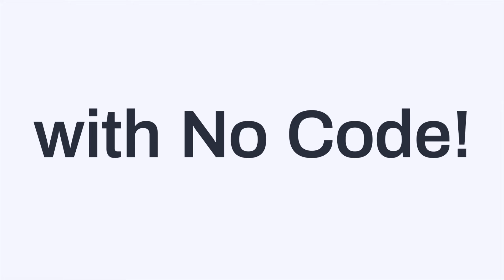Welcome to CoPilot Designer 3.0 - AI-Enabled No-Code XR Content Creation Tool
Create your own immersive learning content like a pro—with no code! Learn more about the new AI-enabled CoPilot Designer